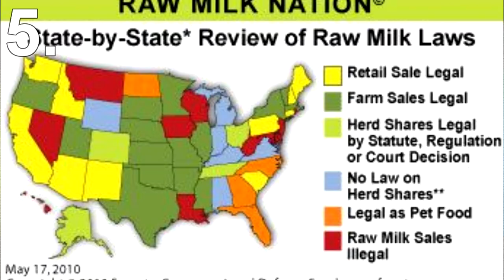5 Foods Banned In The US!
Every video I release, I'll be giving away a pair of these unisex sunglasses,
all you got to do to win, is be the first person to comment on any of my new uploads.
but anyway here are 5 foods that are banned in the US.

5) Raw Milk

You might be surprised to learn that raw milk or unpasteurized milk is actually banned in the US.
Raw milk is basically milk that comes fresh from an animal's udder.
You see in shops the milk we buy is usually heat treated or pasteurised to kill off any bacteria.
Raw milk, however, does carry a higher risk of being contaminated that can lead to one getting sick.
Currently, 20 states completely prohibit the sale of raw milk.
However, some people disagree with this ban.
Some people argue that raw milk is actually better for a person since it contains good bacteria.
And the process of killing off bacteria is just making the milk less nutritious.

4) Casu Marzu

This Sardinian cheese has a slight extra ingredient you probably won't like.
It's called Casu Marzu which translates to Rotten Cheese.
Essentially it's soaked in brine, smoked and then left to ripen in a cellar.
After that it's then left outside in the open, to allow flies to lay their eggs inside.
The eggs then hatch into maggots which start feeding on the cheese.
This causes a type of fermentation that gives the cheese its unique tastes and texture.
You're meant to eat the cheese whilst the maggots are still alive, otherwise, it could become too toxic to eat.
As you can imagine this cheese isn't in compliance with hygiene standards, and for that reason, it's banned in the United States.

3) Ackee Fruit

Ackee fruit is a delicious fruit that's very popular in Jamaica.
In fact eaten with codfish its one of their national dishes.
However, if it's not properly eaten it can cause vomiting and even lead to one being in a coma and death.
These effects are well known Jamaica and are known as Jamaican Vomiting Sickness.
The FDA have banned all ackee fruit from being imported & sold.
However, in recent times, they have lifted this ban to allow frozen and canned ackee to be sold.

2) Haggis

Haggis is the national dish of Scotland.
Essentially it's the liver, heart and lungs of a sheep, mixed with beef & oatmeal then seasoned with onions, peppers and other spices.
This is then jammed into a sheeps stomach and boiled
Currently, it is banned from being imported into the US.
This is because all foods made from animals lungs are not allowed.
Scotland has tried their best to persuade the Americans to allow Haggis, but the ban remains firm.

1) Kinder Surprise Chocolate Eggs

Kinder surprise is a chocolate that millions of kids around the world love.
Essentially is a hollow chocolate shell which contains a small toy inside.
The combination of chocolate and toys is always going to be popular among kids.
However, in the United States, Kinder surprise has always been banned.
This is because a 1938 regulation made it illegal to sell any candy with a non-nutritious or edible object inside.
And of course, kids can't eat toys.
However, the good news is soon a new version of the Kinder surprise will be hitting the US market soon.
It will meet the FDA regulations by separating the toy from the chocolate egg.
It's kind of amazing it took them that long to figure out a fix.